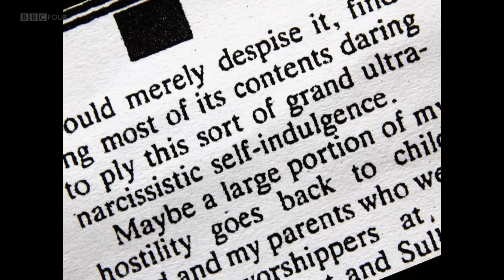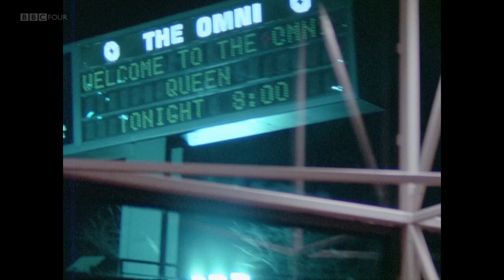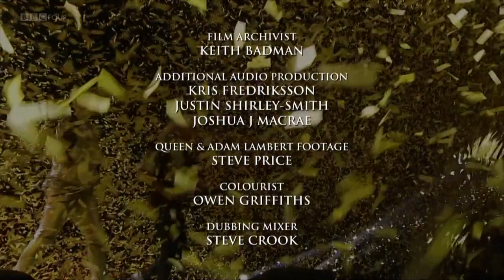queen rock the world full documentary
realized this video was unlisted for a while for some reason!! my b, sorry about that y'all. enjoy!!